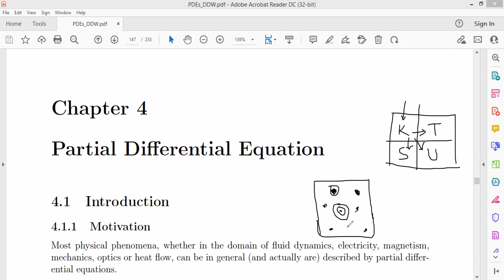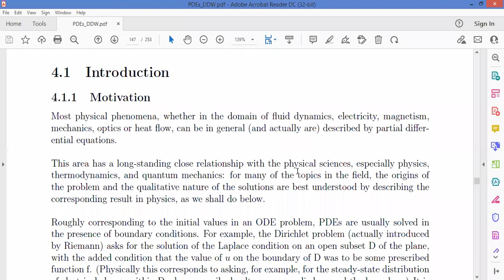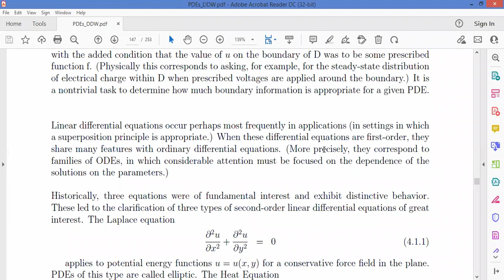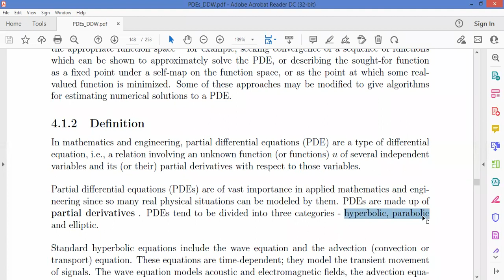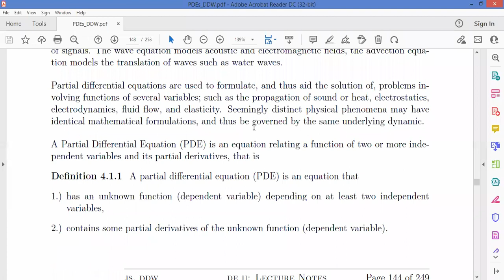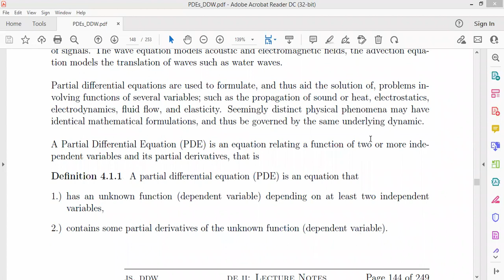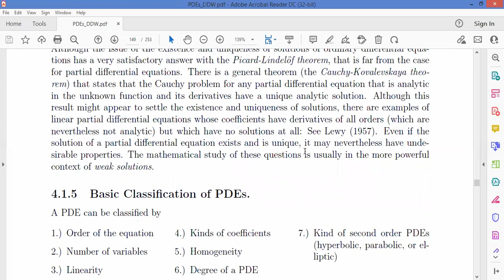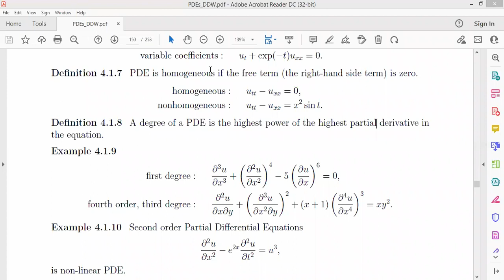Lecture 29: Introduction to PARTIAL DIFFERENTIAL EQUATIONS